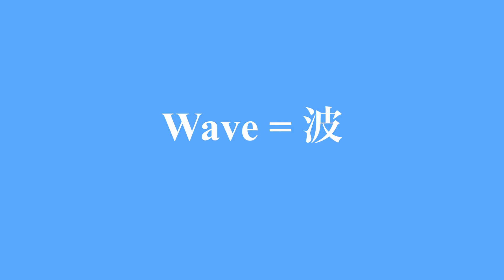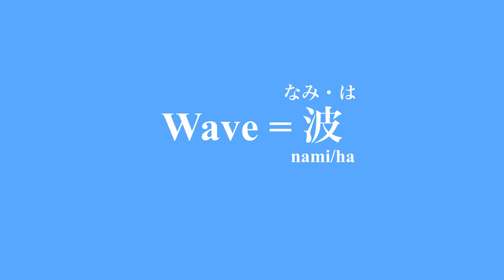【How to write Japanese Kanji】Kakijun nami 波 (wave) 日本語漢字 書き順 なみ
日本語能力試験対策 In this lesson, you will learn how to write Kanji for shio 塩 (salt) in the correct stroke order.
Practice writing till you are comfortable with strokes.
Enjoy writing!